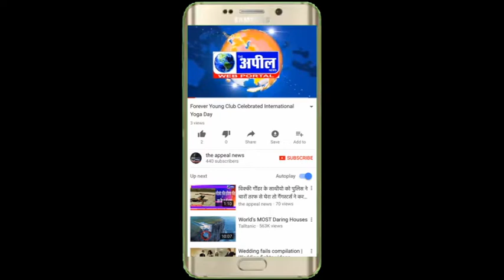खेती कानूनों के विरोध में कार यूनियन ने भारत बंद का समर्थन | The Appeal News Paper